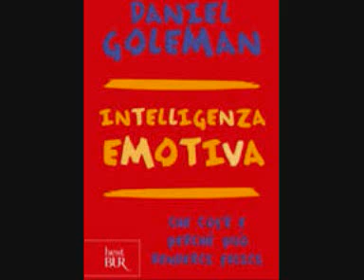Le caratteristiche dell'intelligenza emotiva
L'esprit de geometrie e de finesse di Blaise Pscal
Gli studi di Antonio Damasio
Daniel Goleman